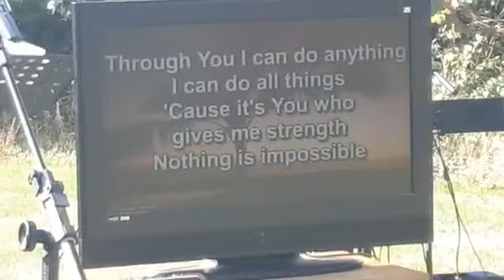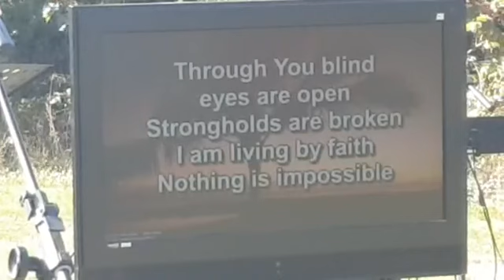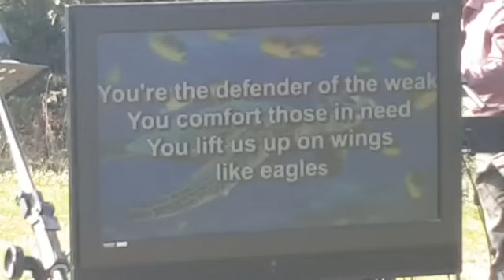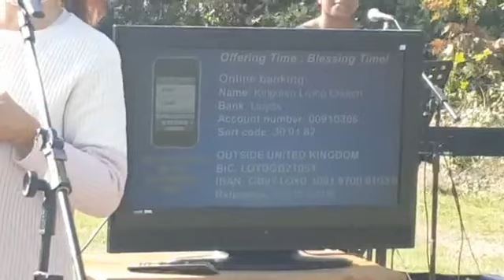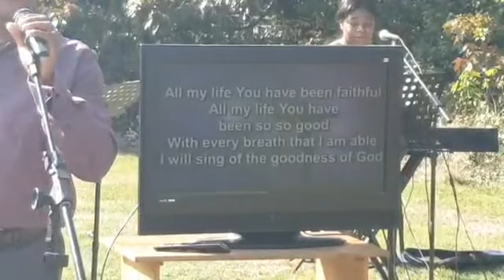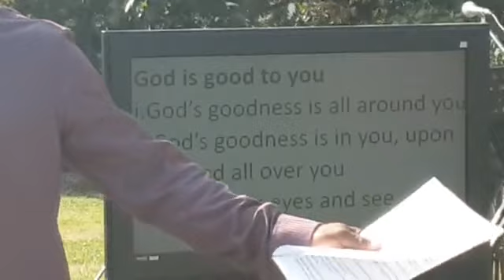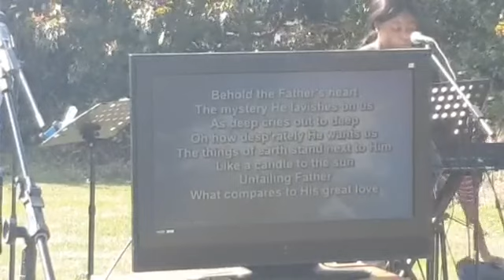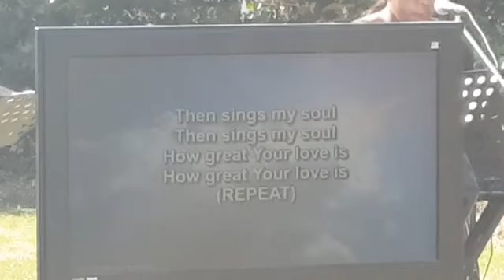Pastor Desmond Egharevba Preaching: The Goodness Of God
you are carriers of God's goodness  and God extends his goodness through you to othere